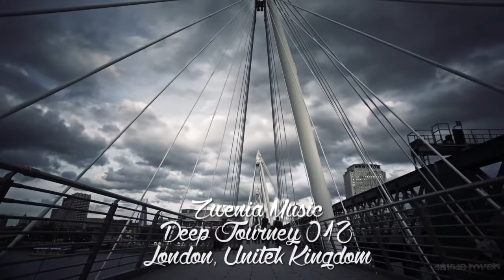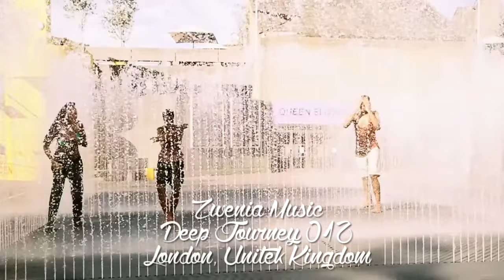♫ Deep House Video Mix 2015 #012 | London, United Kingdom Timelapse HD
Zwenia - DeepJourney #012 (Deep House Mix 2015)
London, United Kingdom Timelapse HD

♫ Tracklist:
Check Facebook for tracklist.

♫ Pavel Surinin
♫ ZweniaMusic